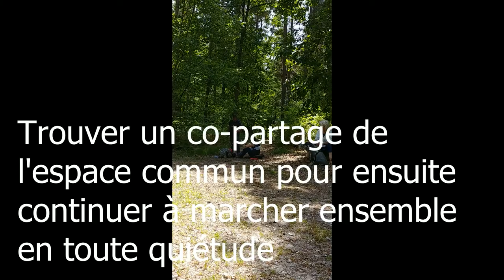Canirando Zen et Relax en Duo avec son chien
CANIRANDO Zen et Relax - faire une pause de calme afin de se relaxer avec son chien et profiter du groupe sereinement
Trouver la meilleure place à chacun dans le groupe
Trouver un co-partage de l'espace commun pour ensuite continuer à marcher ensemble en toute quiétude
Vous ressourcer en duo avec votre chien
Tenir compte de la communication intraspécifique

Je suis Veronique Valy et je pratique le coaching et accompagnement relationnel chiens-familles, en présentiel ET en accompagnement par visios à distance en France et à l'étranger.
Pour tous les maîtres canins qui souhaitent avoir une relation juste avec leur chien, épanouie et basée sur la confiance, la bienveillance et le respect. Je facilite le dialogue du duo chien-maitre
Je propose un accompagnement moderne pour des chiens d'aujourd'hui.

Je suis accompagnée de ma chienne Echo, femelle Schipperke de presque 14 ans.